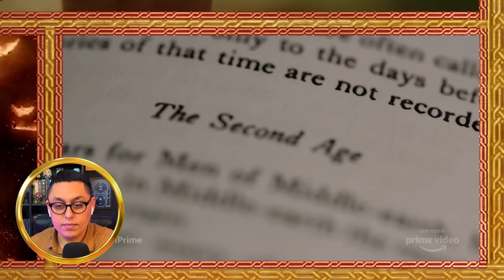REAGINDO AO @JovemNerd REAGINDO ao trailer de "Os Anéis de Poder"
Confira a minha reação ao @JovemNerd  reagindo ao trailer da série "Os Anéis de Poder".

⚜️𝐀𝐌𝐈𝐆𝐎𝐒
➤ O Hobbit & O Senhor dos Anéis

Tolkien